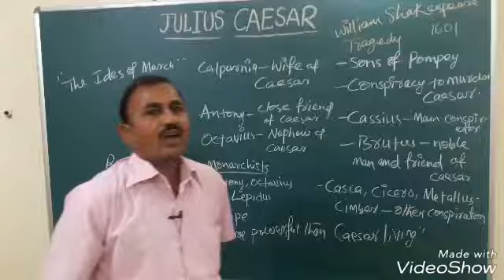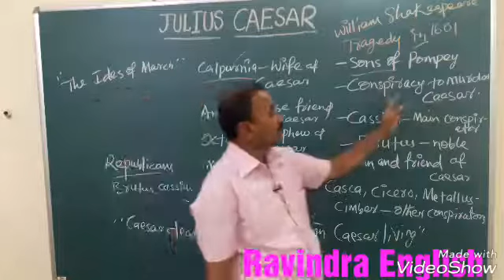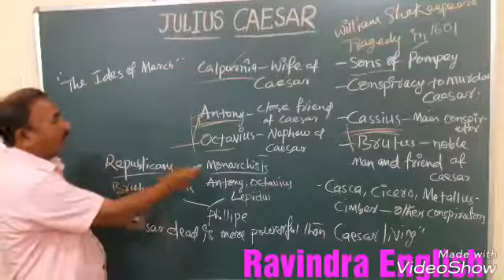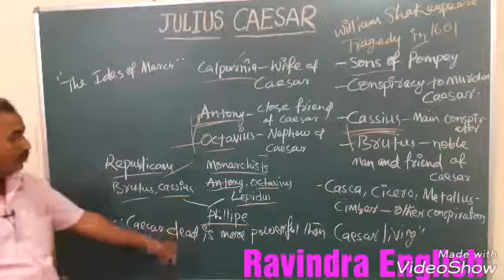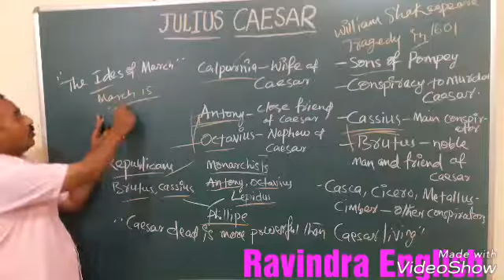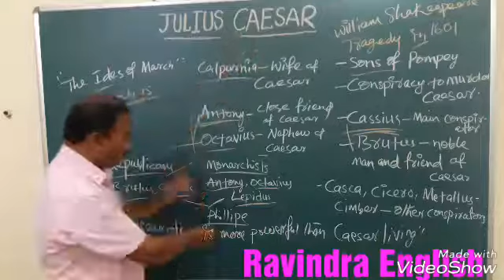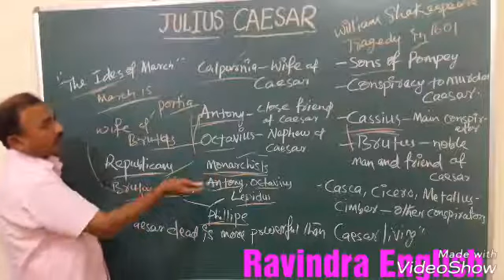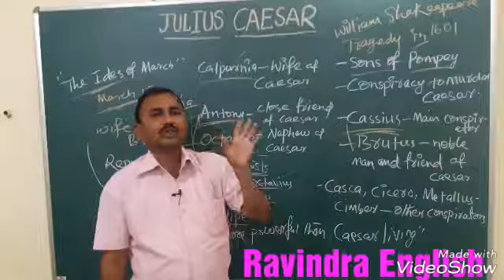A GOOD EXPLANATION OF JULIUS CAESAR FOR TRT SA ENGLISH,JL,DL,SET,NET.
I taught about JULIUS CAESAR for TRT SA English.This class is helpful for JL,DL,SET,NET.